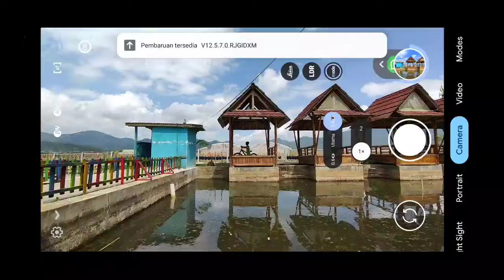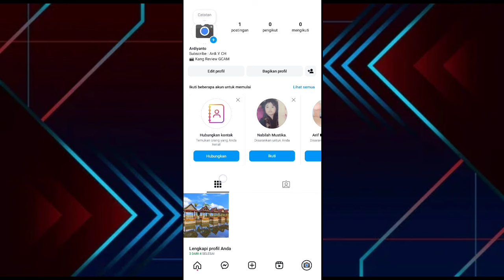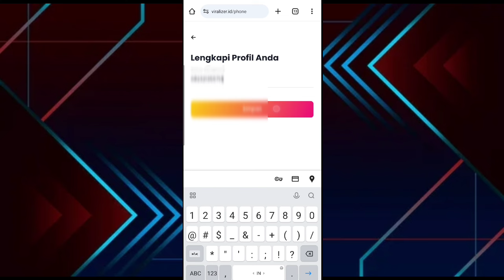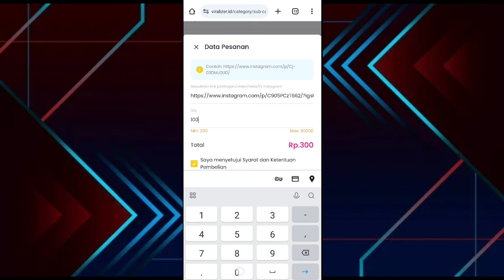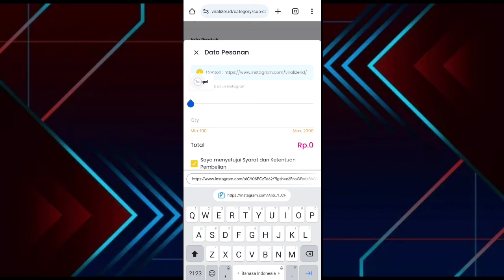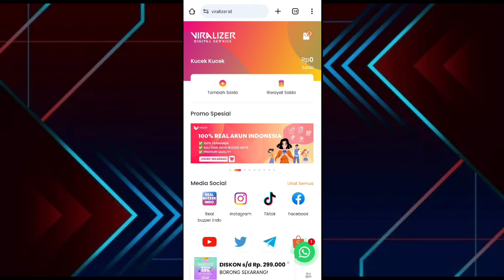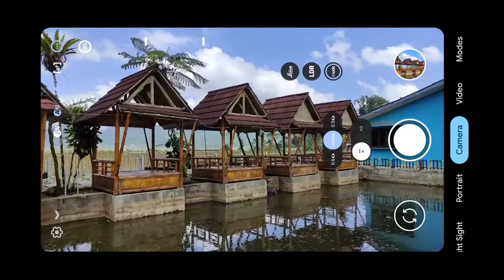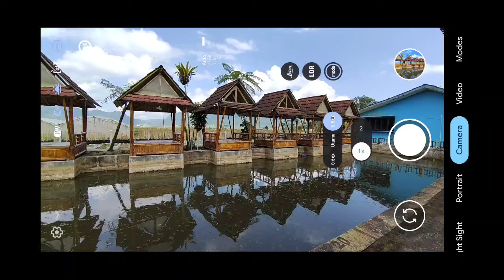MENYALAA ABANGKUU 🔥 TERBAIK CONFIG MARTABAK SPECIAL 6 GCAM LMC 8.4 R18 SUPPORT ULTRA WIDE 0.5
Rahasia hasil Google Camera (Gcam) kamu semakin popular dan dapetin 1000
likes di Instagram hanya dalam hitungan detik! Cara optimasi hasil foto Gcam
terbaru!

Cara menambah followers, likes, komen, views di Shopee, Instagram, Tiktok,
layanan harga grosir dan paling lengkap dengan sistem yang simple banget!

Huruf Kecil Semua

Config (MediaFire ) : -

Config ( SafeLink) : -

TEST DEVICE :
• REALME C3

Gcam
Gcam Nikita
Gcam terbaru 2024
Edit Foto Gcam
Followers Likes Instagram
Auto Like Instagram

Makasih buat yng sudah mampir ke channel ini, jika ada kesalahan kata mohon di maafin.🙏